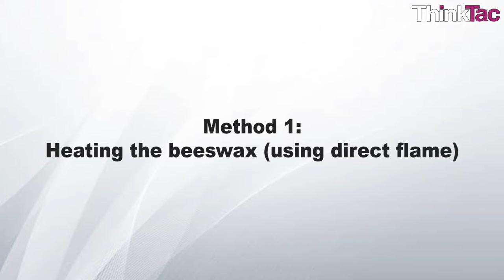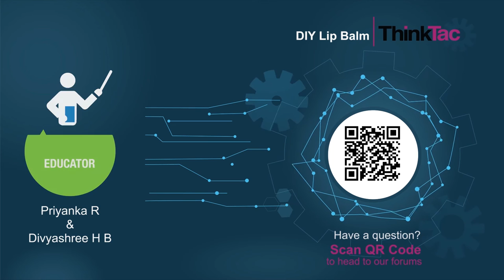DIY Lip balm | ThinkTac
You want to get the observation sheet for the video you watched - join Myunlab to get more resources Chapped lips are quite common during the cold and dry winter season. As our lips don't have oil glands, they tend to dry quickly when exposed to wind, cold or dry air.

A combination of beeswax and oil is a perfect saviour for our lips, as it protects our lips from drying during the cold and dry winter season.

In this TACtivity, we will learn to make lip balm for soothing chapped lips, using beeswax and coconut/olive oil.